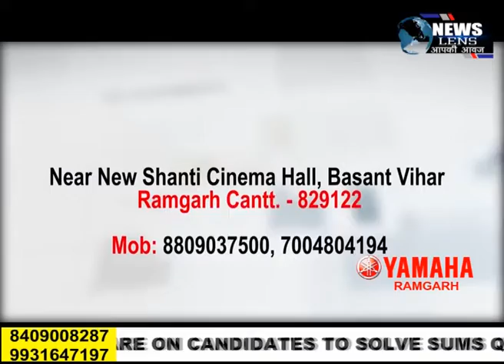साहिबगंज प्यार में शंका होने पर प्रेमी ने प्रेमिका को मौत के घाट उतारा ,आरोपी को गिरफ्तार